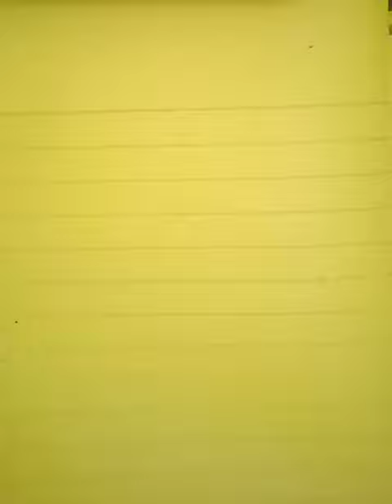A Galaxy Next Door - Shiori Goshiki